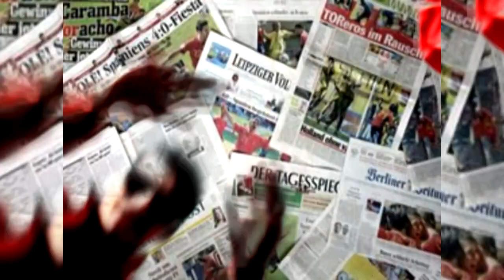BAMBARABANDA / FUERZA SUPERDEPOR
FUERZA SUPERDEPOR / BAMBARABANDA
Realización: @JuanchoCano
ÁLBUM: EL Baile de los Obligaditos 2008